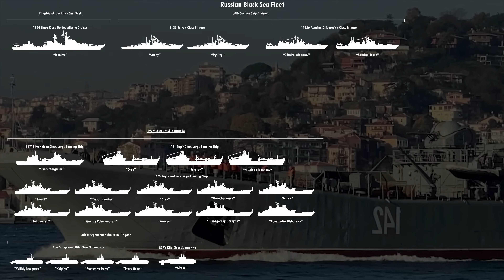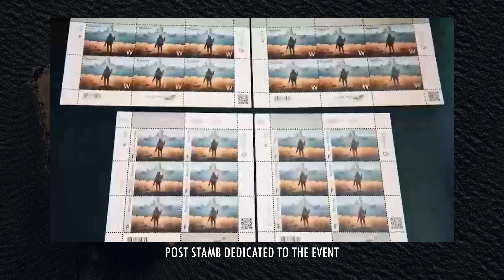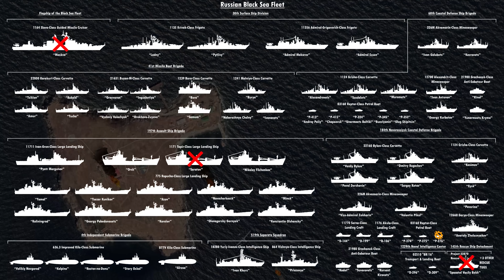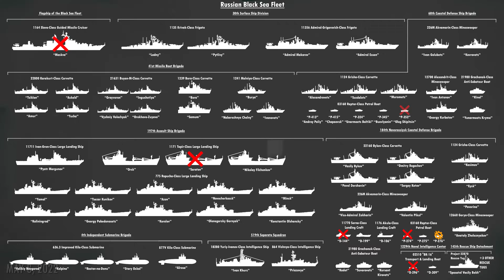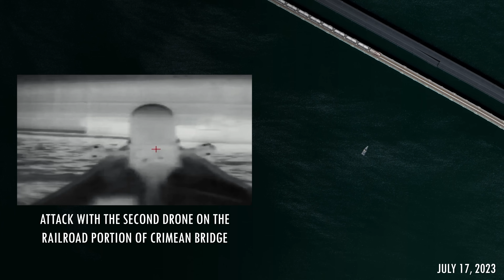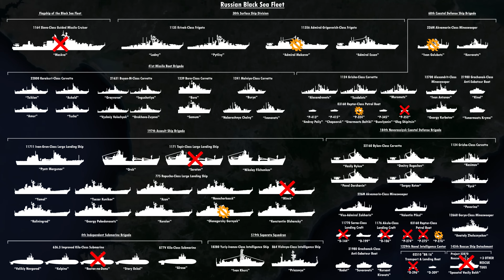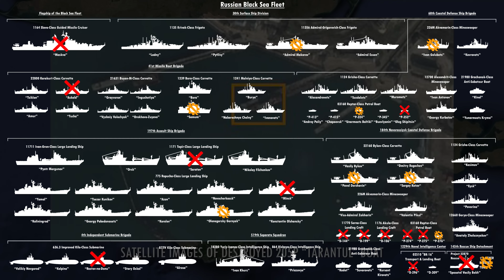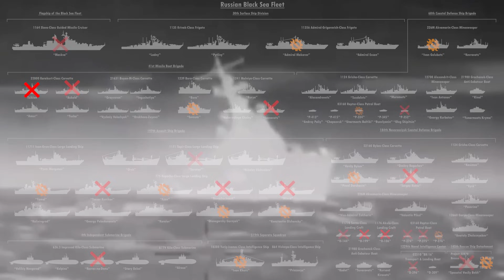Battle of the Black Sea - Animated Analysis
to stay fully informed on what’s happening around the world.

If on land and in the air, Russia went to war with Ukraine having a strong quantitative advantage in numbers of every weapon system available, on the sea, such advantage was the most prominent. Initial Russian plans were to use their Black Sea fleet that could conveniently operate in both, the Black Sea and the Sea of Azov from multiple naval bases in Crimea in a supporting role for land forces. This is because the Ukrainian fleet was not seen as even a minor threat to any of the Russian ships. The idea included enforcing a naval blockade of both military and merchant Ukrainian vessels just for enough time for land forces to capture the main Ukrainian ports in Odesa and Mykolaiv together with intact assets. Focusing on the first two years of the war, we want to tell how exactly Ukraine managed to completely turn the tables on the sea, achieving the unthinkable. Without much of its conventional fleet, eventually enforcing its own naval blockade of Russian military ships across the Black Sea by the second anniversary of the Full-Scale Russian Invasion of Ukraine.